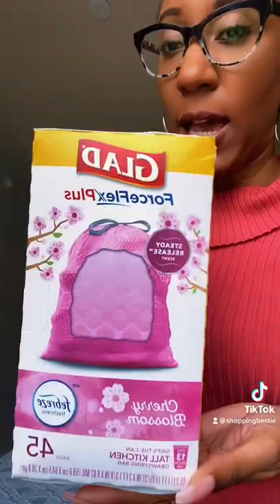ALL PINK EVERYTHING